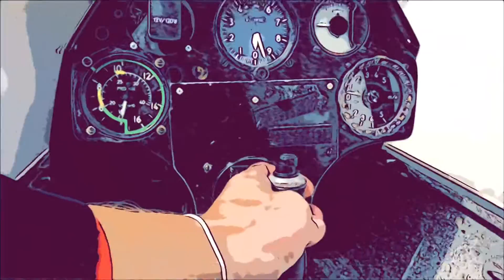Three dimensions #233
Coinbase ETH
0x80aD1389aE3Df7926A495Bf4062Aa8105eE8D3BB

Coinbase BTC
bc1qhy37kjtu7m5hhnlg87zlyh9cq06wu6a3gtu69f

Thank you 😊 i wish all the best for you 😊